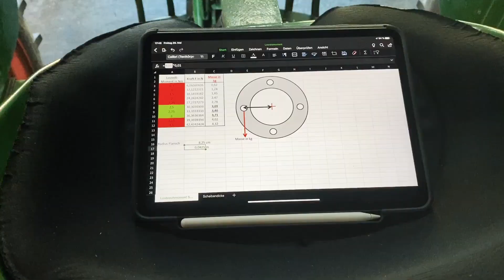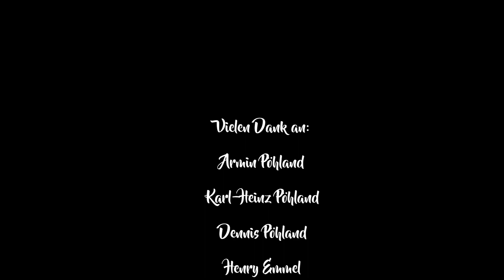Unimog 406 Restaurierung Werkstatttagebuch Folge #7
In dieser Folge zeige ich euch, wie wir den Triebling samt Lager und Gehäuse überholen, wie wir die Achsen in das Fahrgestell einbauen und die Anbauteile wie Zapfwellen etc. montieren🤩 Viel Spaß beim ZUSCHAUEN🙌🏼